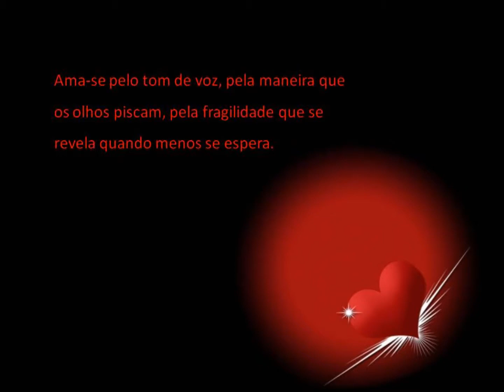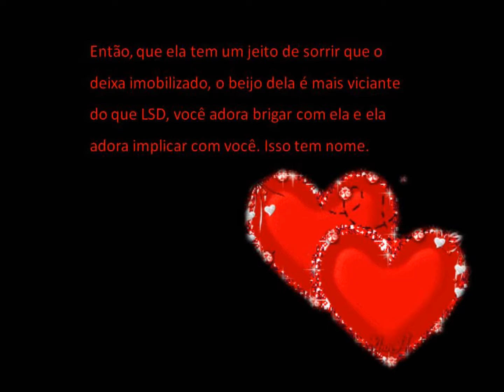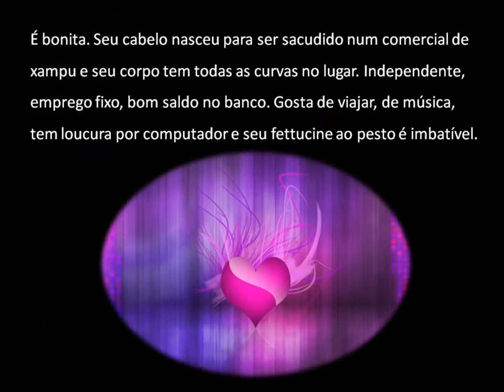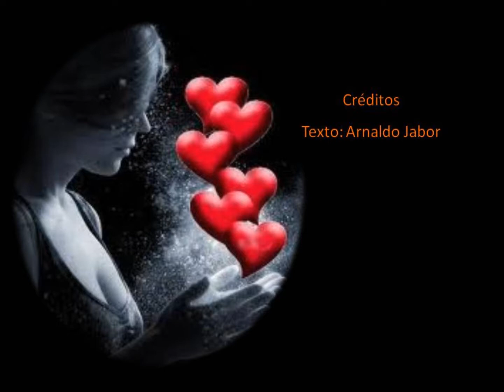Crônica do amor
"Crônica do amor" - Belíssimo texto de Arnaldo Jabor. O vídeo transcorre ao som da música "Sentiments" de Ernesto Cortazar